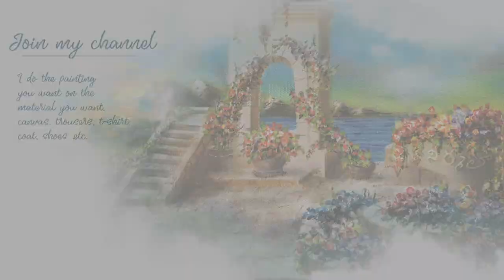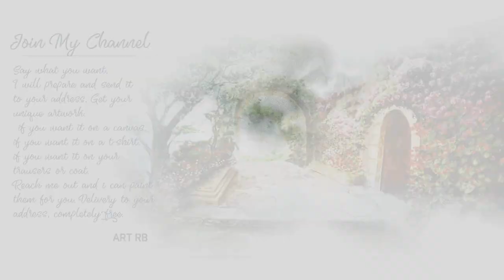Acrylic Painting Akrilik Resim Yapımı Art RB Akrilik Boya Çalışmaları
LightingAP.